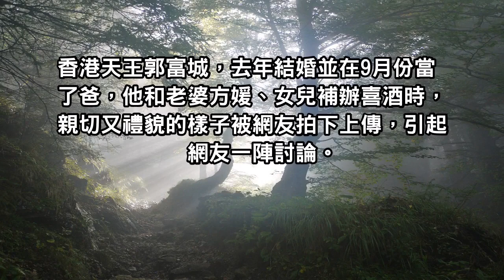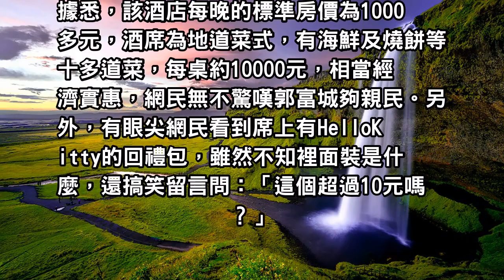郭富城補辦喜宴「任人隨便拍」超親民，親友曝光「一桌酒菜價錢」網友讚：嫁到好老公了！